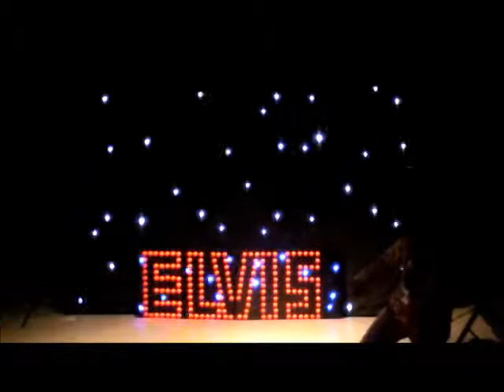Chris Field as Elvis - Cant Help Falling In Love - September 2013